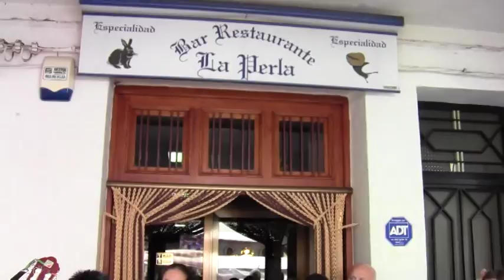Ronda Villa de Lucena del Cid. Jota. Llucena (Castelló), 26-05-2013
El Día del Rollo de Lucena del Cid –Llucena- (Castellón, Comunidad Valenciana, España) es una tradicional fiesta local en la que se realiza el reparto de rollos de pan que recuerdan los auxilios de las hermandades benéficas a los necesitados. Como en tantos otros pueblos hispanos, la fiesta tiene componentes religiosos y profanos y es destacada la presencia de las músicas de tradición oral, que en Llucena tienen un especial protagonismo por ser todavía músicas vivas al haber existido la continuidad de su práctica en el tiempo.
En el Día del Rollo celebrado el domingo 26 de mayo de 2013, hubo también música a cargo de la Ronda Villa de Lucena, que animó el ambiente en los soportales de la Plaza de España con sus temas, entre los que incluimos en la Colección Memorias de la Tradición

esta jota. La jota es sin duda es el apartado de músicas tradicionales más extendido por España, y su origen lo sitúan los etnomusicólogos en las variantes musicales que, con diversas influencias, se practicaron en el siglo XVIII.
En esta ocasión, entre los músicos se encuentran: José Antonio Pelayo a la guitarra y al cante; Domingo Salvador Martínez a la guitarra; Lorena Ibáñez a las percusiones; Consuelo Bonet, cante; Tomás, bandurria y cante; Rafa Carrillo Puerto guitarra; Armando Carrillo Puerto al violín…

Vídeo y texto: Manuel Sánchez Martínez.

En el siguiente blog se pueden encontrar los vídeos de esta colección formando parte de una explicación general, con un índice o clasificación: